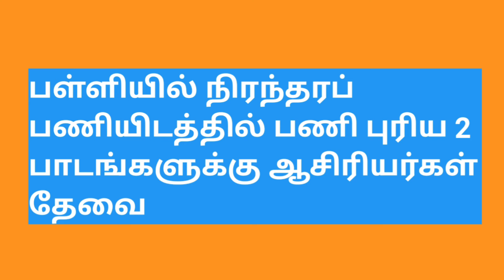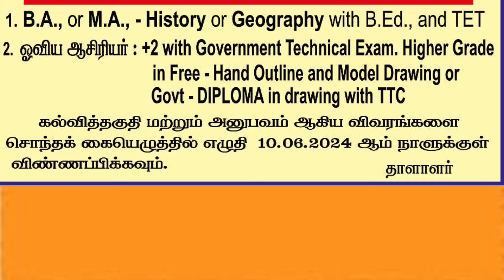பள்ளியில் நிரந்தரப் பணியிடத்தில் பணி புரிய 2 பாடங்களுக்கு ஆசிரியர்கள் தேவை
பள்ளியில் நிரந்தர பணியிடத்தில் பணிபுரிய இரண்டு பாடங்களுக்கு ஆசிரியர்கள் தேவை. விருப்பமுள்ளவர்கள் குறிப்பிடப்பட்ட தேதிக்குள் உரிய முறையில் விண்ணப்பித்து பயன்பெறலாம்.